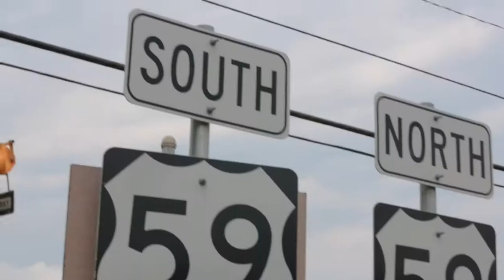LIVE OAK TREE OUT TAKES- SUMMER IN THE CITY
Leah White & the Magic Mirrors ride enthusiastically on the back of a flat bed truck through the City of Houston filming the "Liv Oak Trees" music video. They come across Houston Texan football players, journalists, every day Houstonians and even the Mayor. Here are some bloopers from the filming set to the music "BUFFALO BAYOU" and the kid version of "Live Oak Trees".